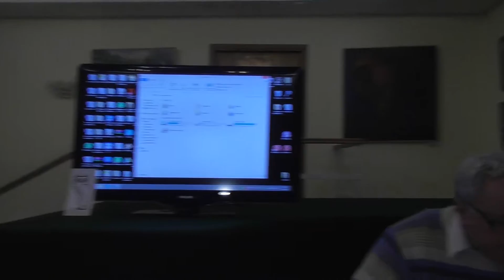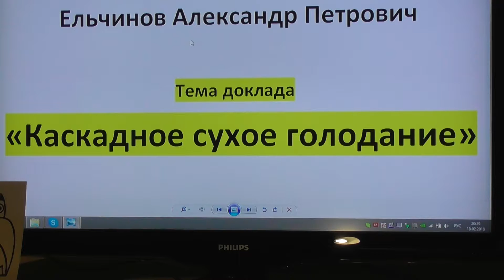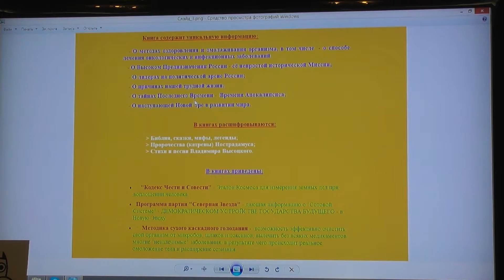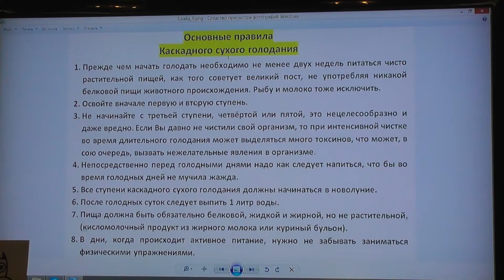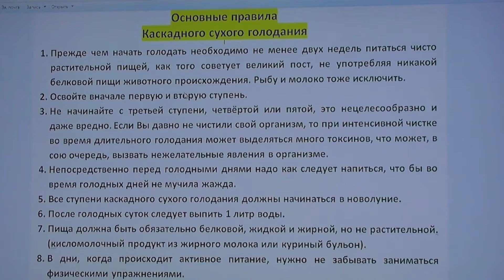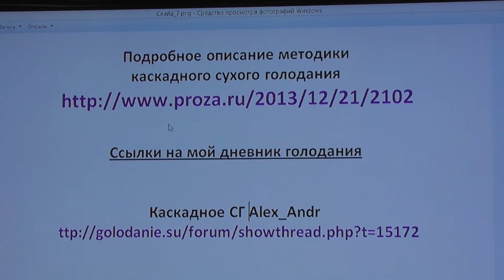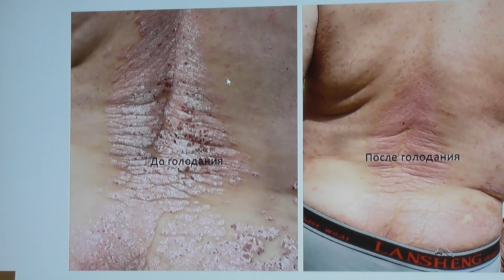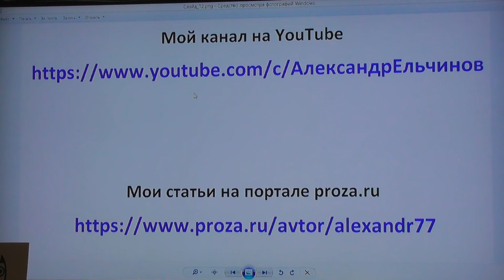Сухое каскадное голодание. Ельчинов Александр Петрович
Ельчинов Александр Петрович, исследователь Сухое каскадное голодание.